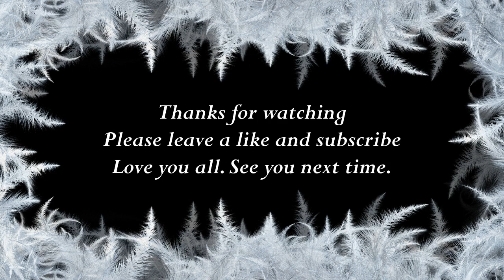How to say Myrtle in Sundanese